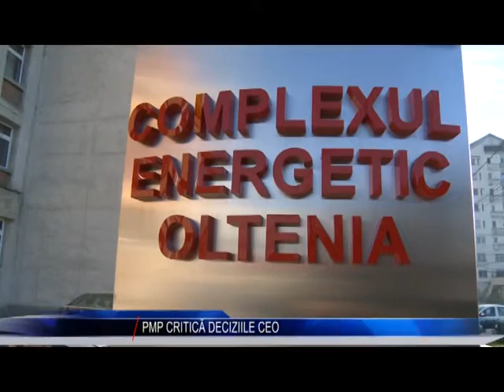PMP CRITICA DECIZIILE CEO